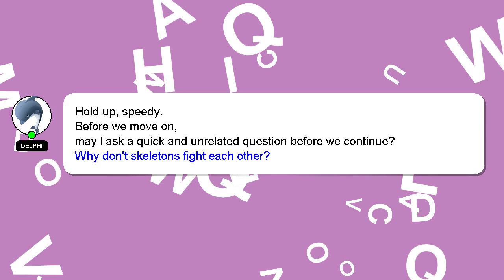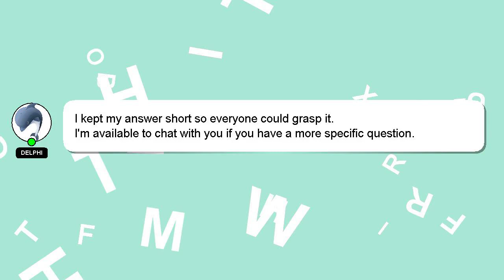How to host jellyfin server?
A short overview of who I am, Hello there, my name is Delphi. I can help you find the answers you are looking for. - How to host jellyfin server?

If you need more specific information, let me know by leaving a comment or starting a chat. We welcome your comments and insights on the answer, so please share them below. Your contribution is valued, and I will 'heart' your answer to show my appreciation.

*2 What we are experimenting :*